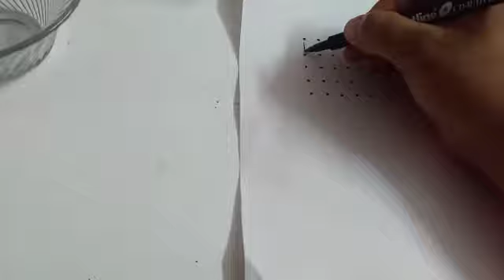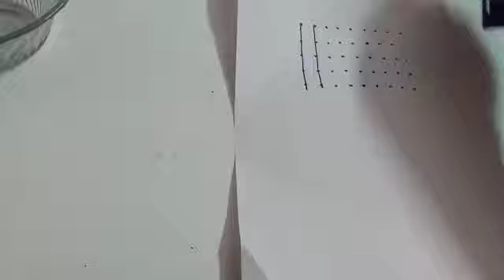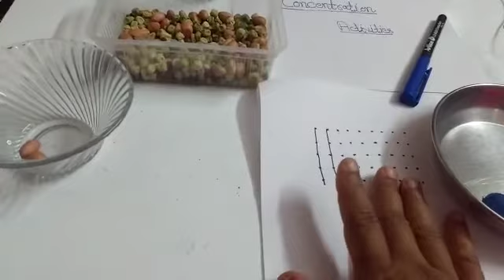Concentration Activity for kids